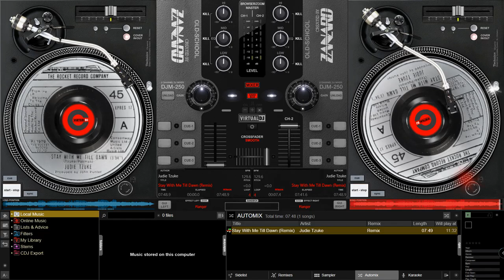Judie Tzuke - Stay With Me Till Dawn (Remix)